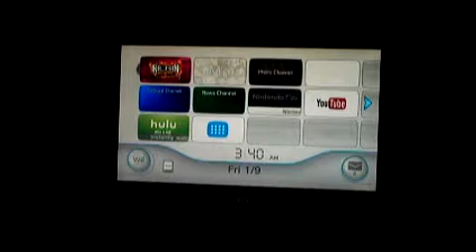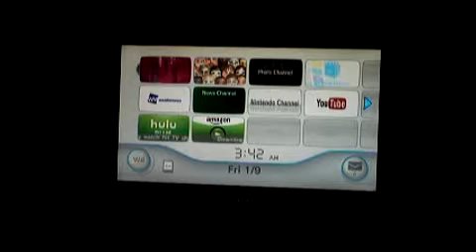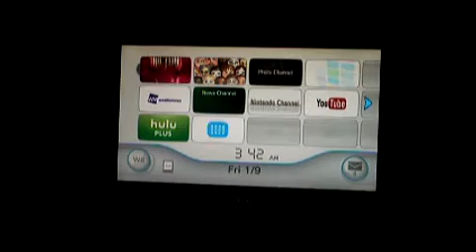Oshy's 2015 Birthday Special Segment 49